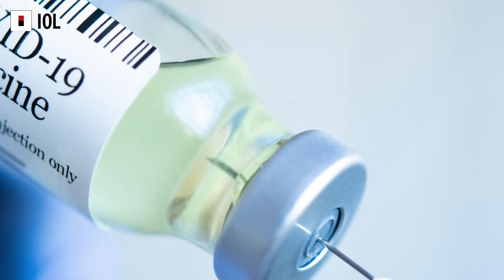Seven In Ten British Adults Now Have COVID Antibodies | IOL News